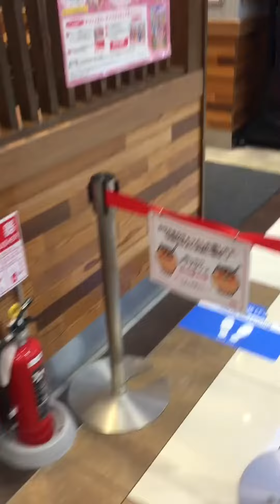Window shop Japan food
When i was window shop Japan food 😍
The Japanese cuisine is sublime in its intricacy of flavor, its variety of seasonal dishes, and its surprising health benefits. A typical Japanese meal is based on combining staples; rice or noodles are almost always served with soup, pickles and at least one okazu side dish of fish, meat vegetable or tofu.